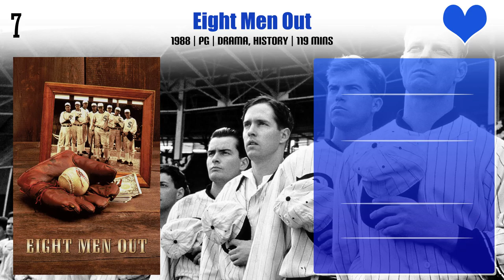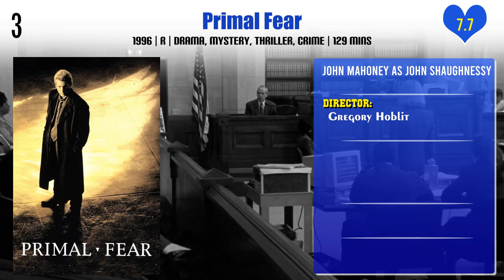John Mahoney Top 10 Movies | Best 10 Movie of John Mahoney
Top 10 Movies of John Mahoney

Find the list of movies by John Mahoney you can find more information, movie trailers, posters, reviews, youtube links in below link.

Say Anything...

Pl. Comment down your favorite movie of John Mahoney